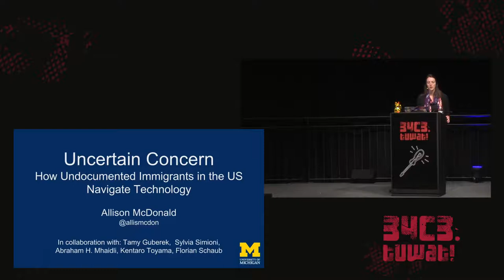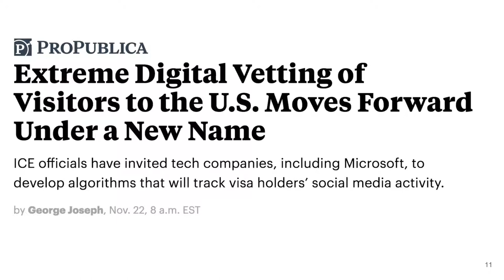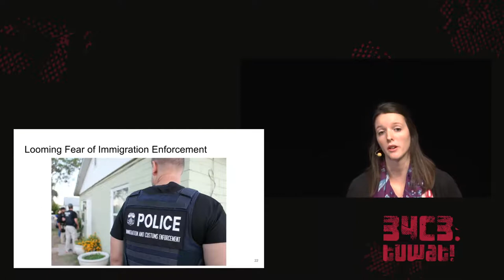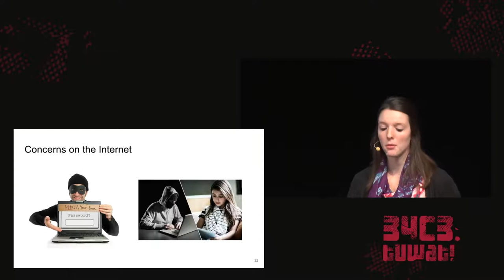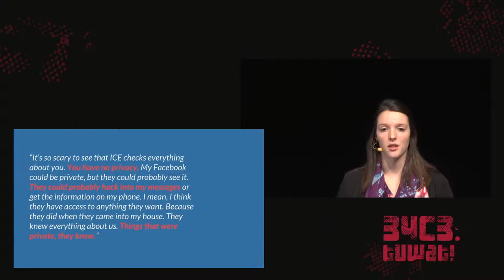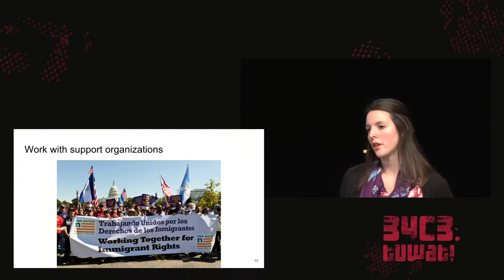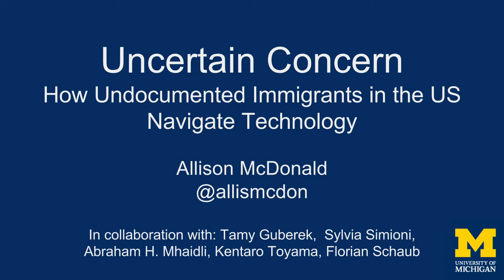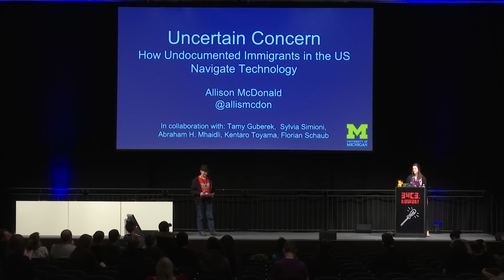34C3 - Uncertain Concern - deutsche Übersetzung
How Undocumented Immigrants in the US Navigate Technology

Over 11 million undocumented immigrants live in the United States today. Immediately after taking office, the Trump administration issued two executive orders pumping resources into border and immigration enforcement agencies, heightening fears of deportation, harassment, and family separation among immigrant communities. In the following months reports emerged of increased immigration enforcement activity and hints about the deployment of new high-tech methods by the immigration enforcement agency. I will discuss the current state of immigration enforcement in the US and associated surveillance capabilities, the results of a study with undocumented immigrants about their technology practices, and the takeaways for the technology and privacy community in supporting communities of heightened risk.

In this talk, I will first discuss the current state of immigration enforcement in the United States, including recent immigration policy changes, known surveillance capabilities of enforcement agencies, and recent efforts by these agencies that hint at an expansion of technical sophistication. I will then discuss lessons and insights from a series of interviews we conducted with undocumented immigrants and immigrant rights organizations about this community’s technology practices, risk awareness, and security and privacy behavior online. We find that in the face of acute risk of detention, harassment, and deportation, this community is well-versed in managing risks offline. Their most common strategies for managing risk online—self-censorship and controlling access to spaces—are largely the same techniques used in the physical world. However, the immigrants we interviewed are extremely uncertain about the effectiveness of their defenses against adversaries online, which are typically conceptualized as nebulous and all-knowing.

We find that managing privacy and immigration status disclosure, a responsibility that rests not only with individuals but in communities, is more complex online. This is in part due to a diminishing sense of control online over where and how information is exposed. Furthermore, this community places a surprising amount of trust in the platforms that host their community spaces, which exposes a potentially dangerous gap in understanding about information collection and use by companies. Based on our findings, I will discuss what technologists, security tool developers, and activists should be aware of in order to more effectively support communities of heightened risk in protecting themselves online.

Allison McDonald